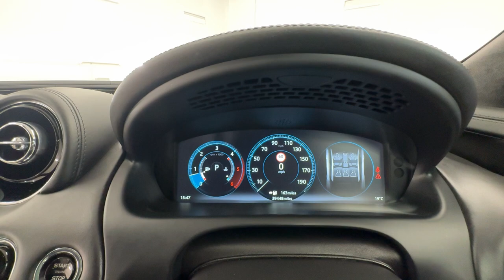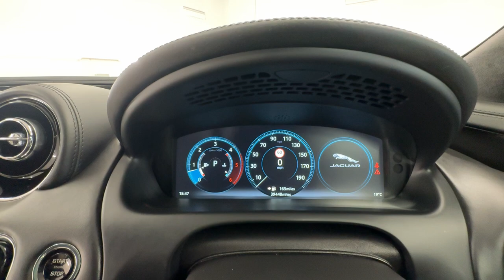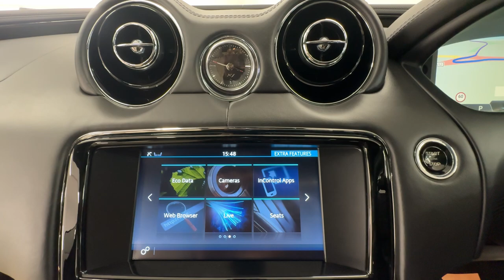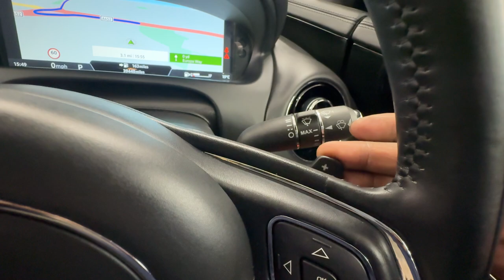Country Car Barford Warwickshire Jaguar XJ V6 for sale